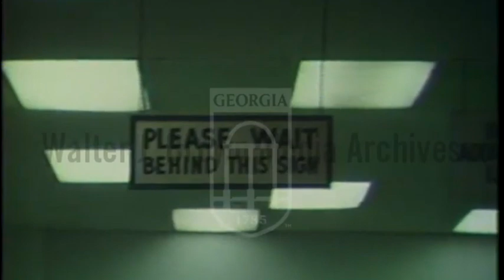Atlanta Resident Deborah Smith's Search for Employment (May 6, 1980)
Report on Deborah Smith's attempt to find employment at the Unemployment Office. Footage of long queue at the unemployment office, Deborah Smith attending a job interview. Interview with Deborah Smith. Natural sound and VoiceOver.
Reporter: Reaves, Gary